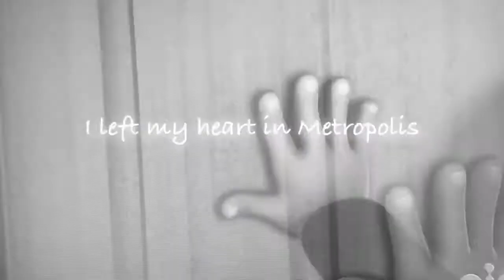Zach - Metropolis [RD]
Okay, first off, I hope everyone likes it!

Secondly, this video kinda has a story to it that deals with Zach's past that he would rather forget.

Let's just say he was taken, and the first dark clip (the one with the song title) is how he was taken. The second dark clip is his memory of when he and Blake were goofing off. The third dark clip is of Zach, and the different reactions of his captor and Blake reacting to his depression, one clearly more loving then the other (Blake)

The verses are of Blake's journey as he tries to find Zach, and the chorus is of Zach and what's happening to him.

By the end, Blake finds him tied up, and brings him home.

Zach: Based on something that actually happened..enjoy...
Program: Video Star
Chipmunk(s) used: Zach (mine), Blake (AlvinaNTheBestettes :))
Song: Metropolis
Artist: Owl City
Time taken: 1 1/2 days